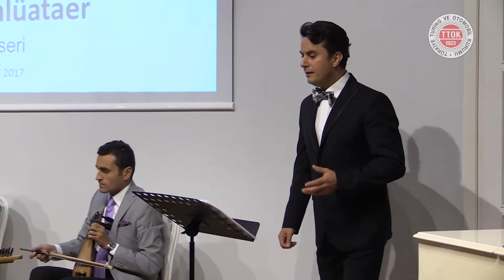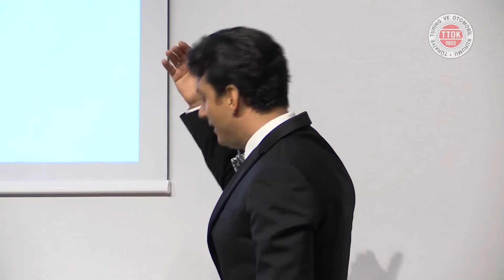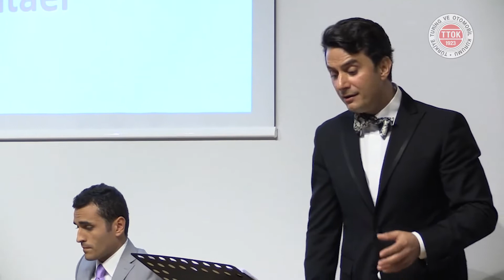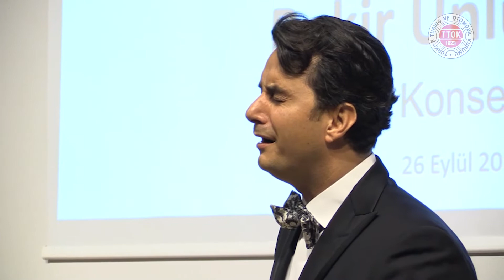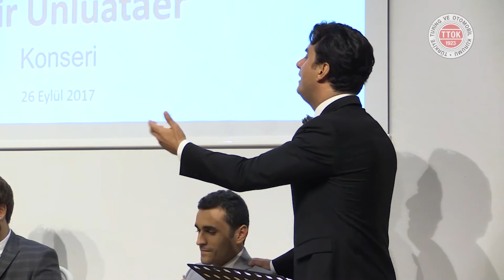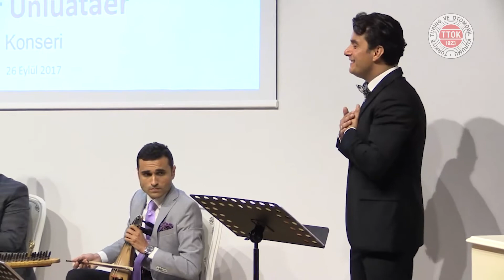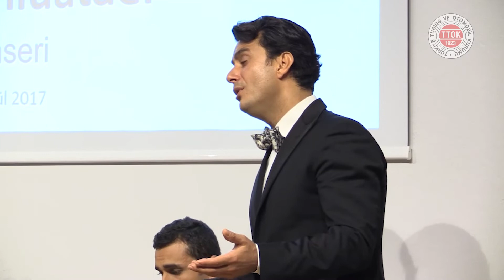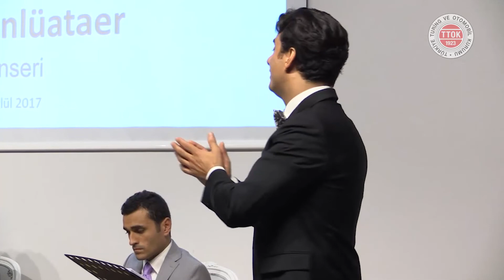Bekir Ünlüataer | Turing’de Yaz Akşamları Konseri (2017)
TTOK Kültür Sanat Etkinlikleri kapsamında 26 Eylül 2017 tarihinde gerçekleştirilen "Turing'de Yaz Akşamları Konseri" ni sizlerle paylaşıyoruz.

Turing’de Yaz Akşamları | Bekir Ünlüataer | 26 Eylül 2017

Sazendeler: Volkan Ertem (viyolonsel), Sercan Halili (kemençe), İsmail Karaşin (kanun)

Program:
00:00 – Giriş
00:25 – Muhayyer Peşrev
02:05 – Bir Elif Çekti Yine Sîneme Cânan Bu Gece
06:50 – Deva Yokmuş Neden Bîmâr-ı Aşka
10:17 – Titrer Yüreğim Her Ne Zaman Yâdıma Gelsen
14:12 – Sercan Halili, kemençe taksimi
16:11 – Leblerinde Kıvrılan Bir Goncanın Al Rengi Var
19:21 – Aşkı Seninle Tattı Hicrânla Yandı Gönül
23:05 – Haber Gelmez Gönül Vîrâne Kaldı
26:37 – Acaba Şen misin Kederin Var mı
32:14 – Volkan Ertem, viyolonsel taksimi
34:42 – Sevda Yaratan Gözlerini Her Ne Zaman Öpsem
38:54 – Kuş Olup Uçsam Sevgilimin Diyarın
43:22 – İncecikten Bir Kar Yağar
47:59 – İsmail Karaşin, kanun taksimi
50:33 – Gücendi Biraz Sözlerime Münfail Oldu
53:24 – Derdimi Saya Saya Aman Başladım Ağlamaya
1:00:22 – Aşk Masalı

– Eserlerin güftesi ve diğer bilgileri yorumlar kısmında yer almaktadır. –